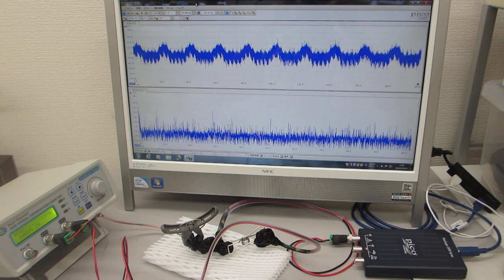オリジナル非線形発振制御プローブによる超音波実験（超音波システム研究所）